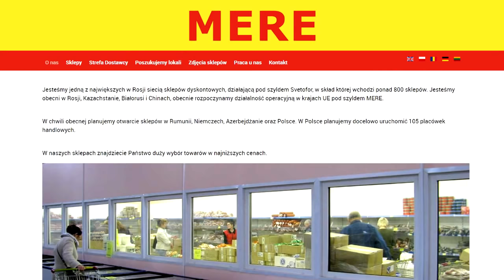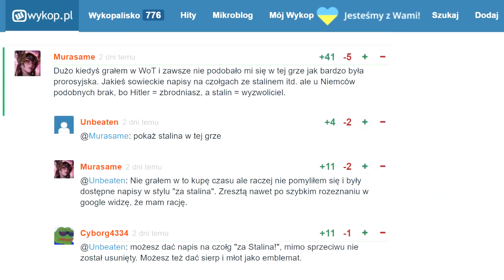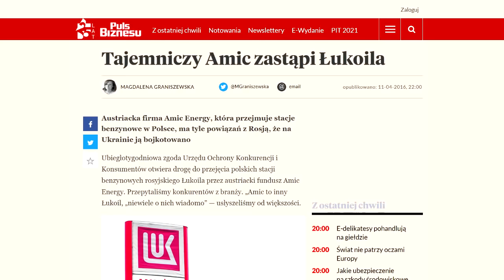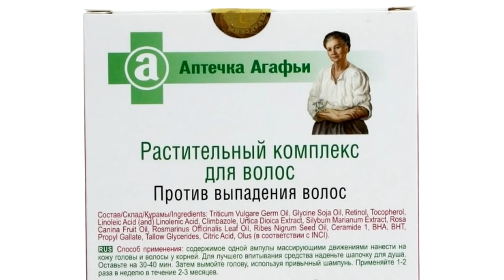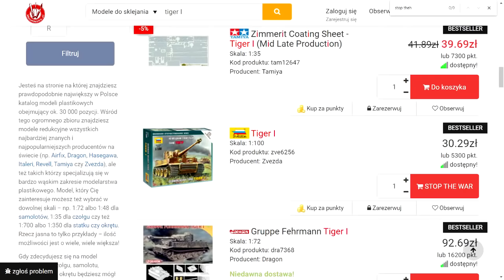10 największych rosyjskich i białoruskich marek w Polsce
Według oficjalnych danych w Polsce obecnie działa prawie 1000 spółek, w których przynajmniej jednym z udziałowców jest rosyjska firma lub osoba z rosyjskim obywatelstwem. W związku z ostatnimi wydarzeniami, w dzisiejszym odcinku zapraszam was na listę 10 największych rosyjskich i białoruskich marek w Polsce. Pomyślałem, że zechcielibyście wiedzieć.

Muzyka w tle:
(biblioteka YouTube)

Pozdrawiam,
Jacek Makarewicz